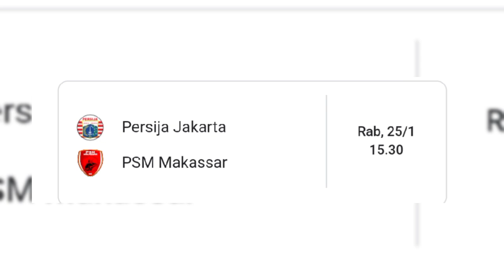✅ Butuh Striker Beru? 🥲 Persija Kalah dari Persis 😤 Statistik: 24 Tembakan, 8 ke Gawang, 0 Gol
Berita Persija Hari Ini, Persija Kalah dari Persis: 24 Tembakan, 8 ke Gawang, 0 Gol